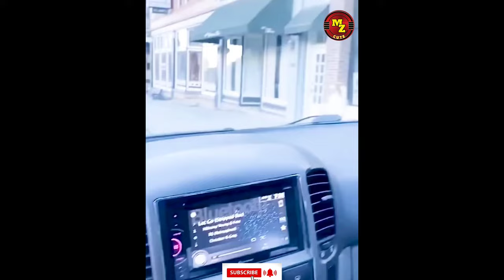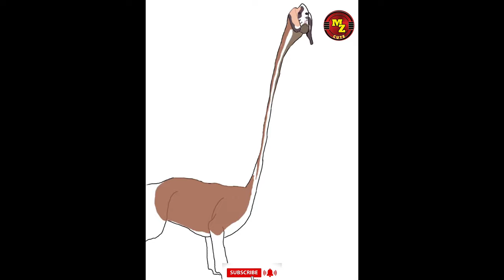Cute Puppies Cat Funny Compilation #77 4K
Our Branded Stores Pls Visit

0000000

Vidmingo Monetization PRO

Primal Grow Pro - Top Male Enhancement Solution

CELLXRENEWAL

His Secret Obsession - Insane Conversions and 90%!

Make Him Worship You - Women's RelationshipMonster

Seduce Your Ex

Kama Sutra mit Master-Reseller-Lizenz

Relationship Rewrite Method

CPA Marketing Arena - Make Money Without SellingAnything

The Keto Snacks Cookbook (Physical) - Free+Shipping

♥ Funniest Animals | Funny Dog And Cat | Funny Animals Video